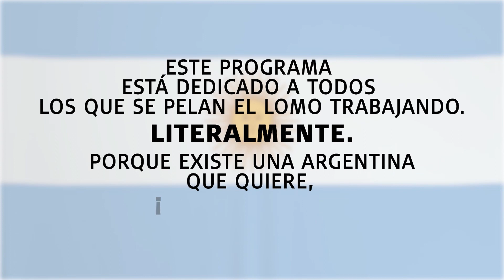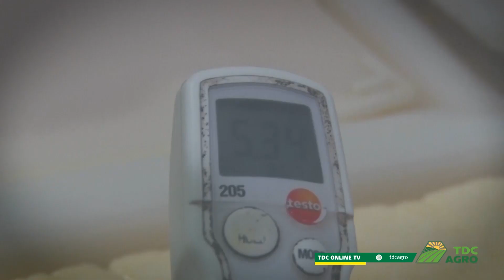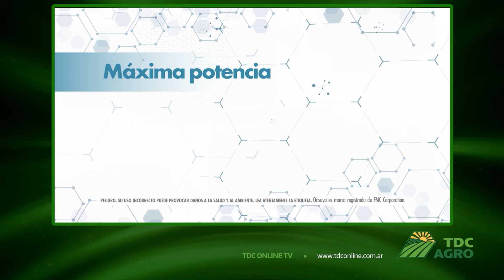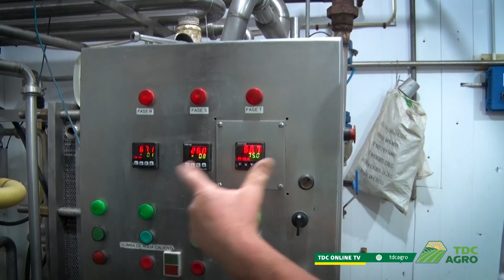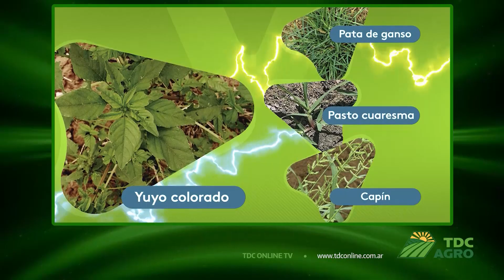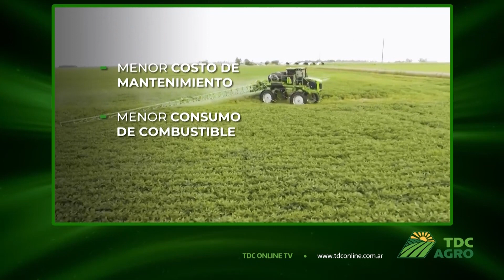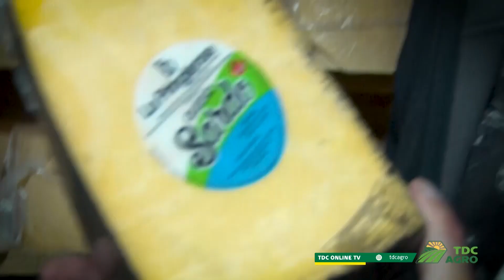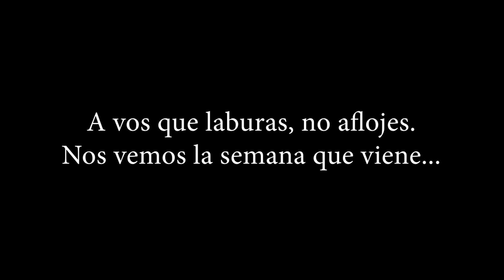TDC AGRO | PROGRAMA Nº157 26/09/23